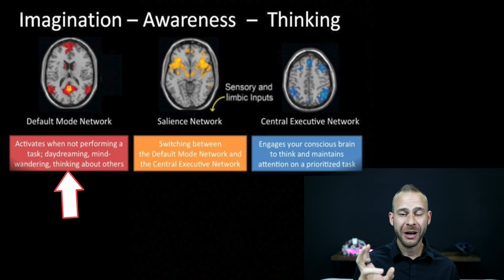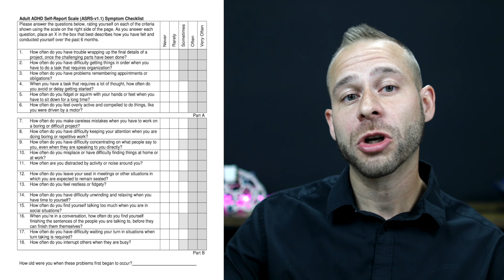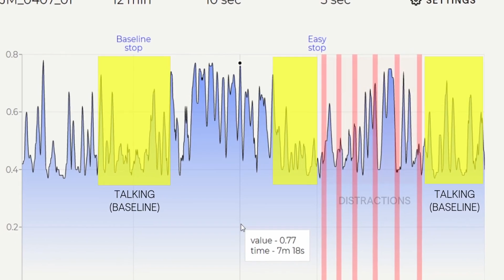The Truth About ADHD Meds: A Psychiatrist's Unfiltered Take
Dr. Cody discusses ADHD Focus issues and potential treatments

Episode Timestamp Notes:
The Problem with ADHD: 0:00-1:56
How ADHD Works: 1:56-4:53
Different ADHD Treatments: 4:53-8:02
The most effective ADHD Treatment: 8:02-11:20
Things you Can Do at Home: 11:20-12:51
What Treatment is Best for You?: 12:51-13:47